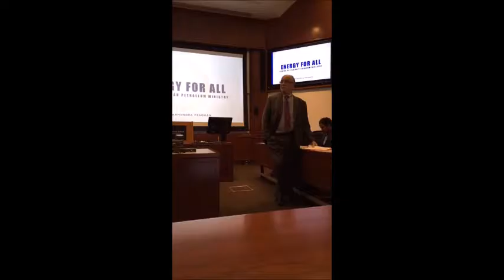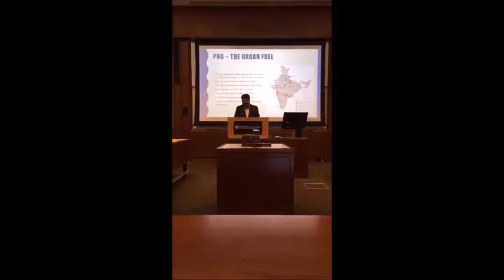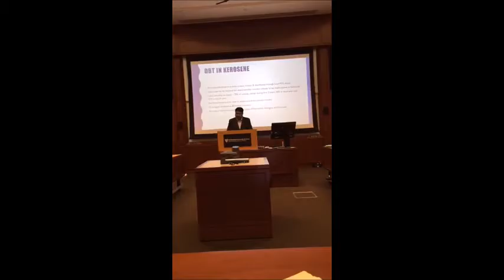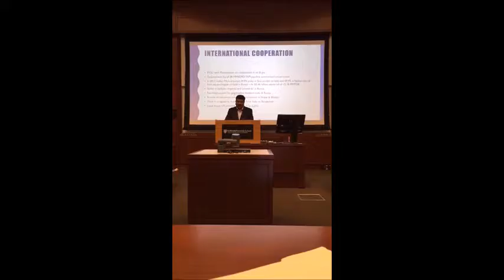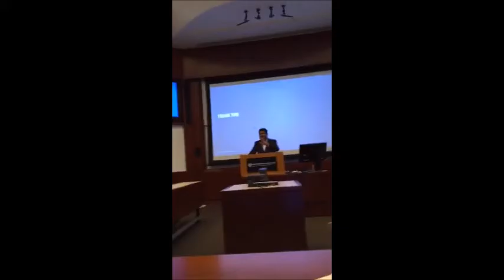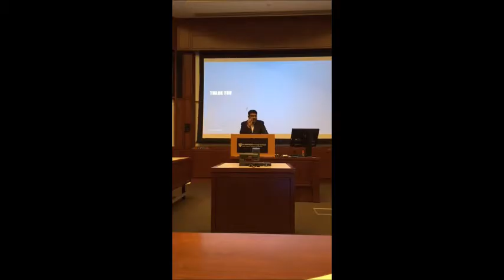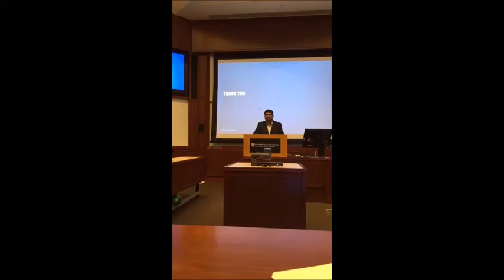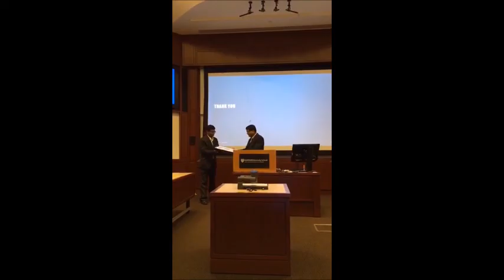Speech of Hon'ble MoS(I/C) PNG India at Harvard Kennedy School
Speech of Hon'ble MoS(I/C) PNG India Sh. Dharmendra Pradhan  at Harvard Kennedy School